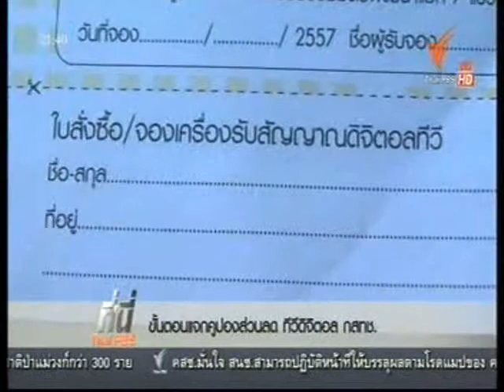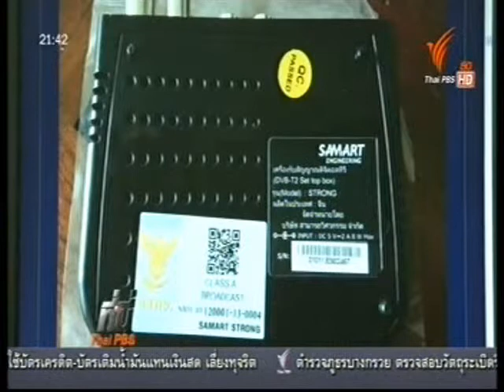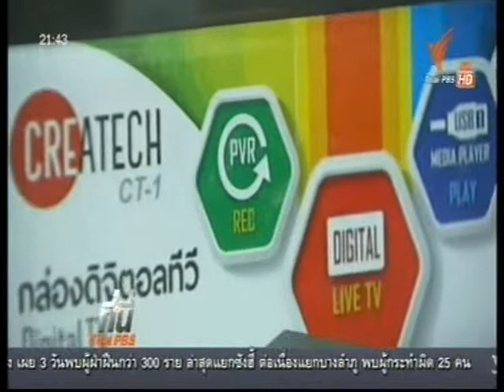ขั้นตอน แจกคูปองดจิตอล กสทช